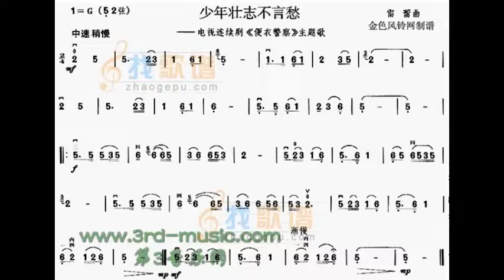少年壮志不言愁/少年壮志不言愁 G调伴奏 Young ambitions don't give up - instrumental in G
谢谢光临！